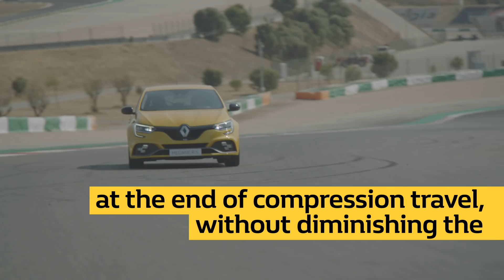RSTech 1: Renault Sport Technology Hydraulic Compression Stop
In episode 1 of our RSTech series, we look at the benefits of hydraulic compression stops.